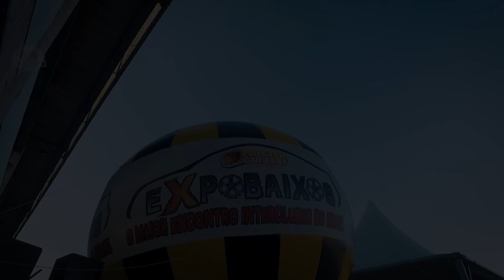Encavalando no Expobaixos MS ▸ VlogGM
▣ LFStore: @lfstorems
 |  Loja Online - Campo Grande
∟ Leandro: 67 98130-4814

 | Avenida Weimar Gonçalves Torres, 5195 Dourados MS
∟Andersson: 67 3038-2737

 |  R Salviano Pedroso w13 n675 Jardim água boa, Dourados MS

 |  Rua coronel ponciano 2204 Dourados MS

 |  Eloah Vieira da Silva 423, Ponta Porã MS